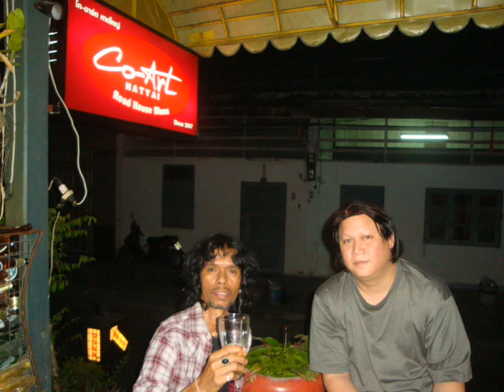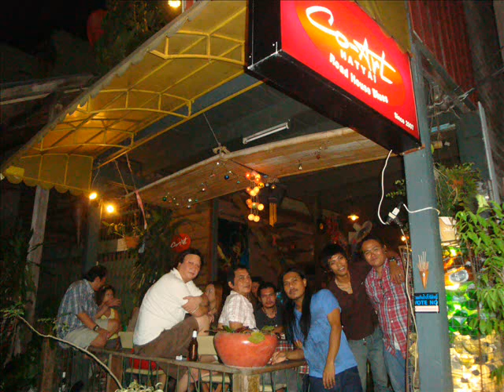Betterman Pearl Jam Cover.wmv